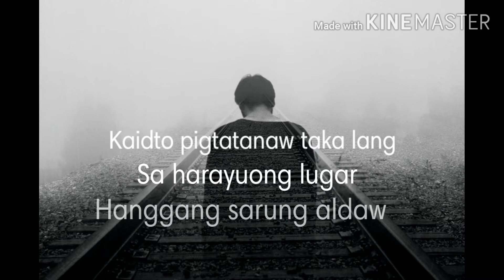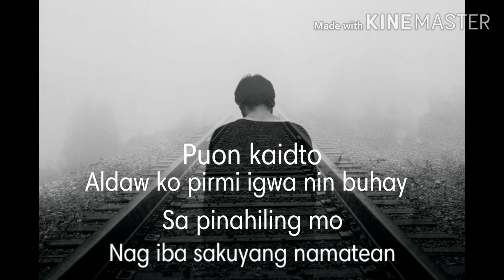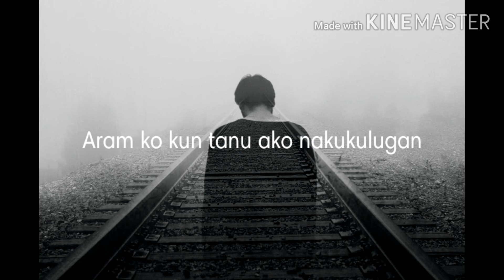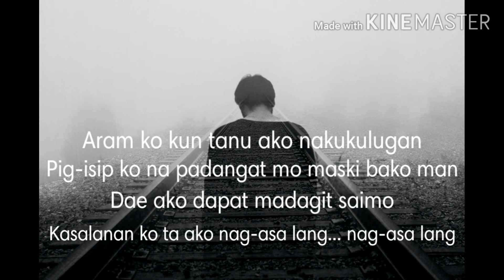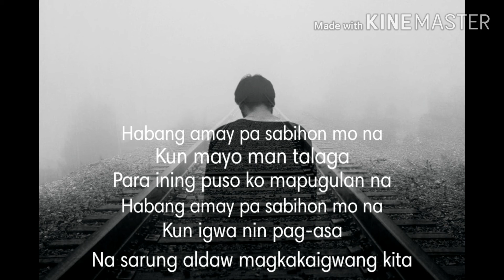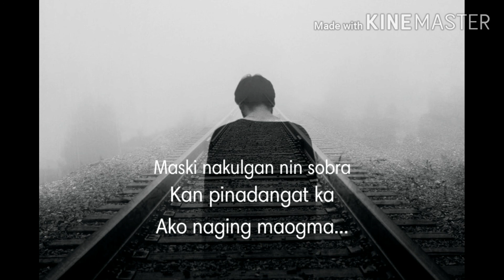BICOL SONG | PIGPAASA O NAG-ASA | ORIGINAL COMPOSITION | MINUS ONE | KULTURANG BIKOLNON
This is now the minus one of the bicol song Pig-paasa o Nag-asa with Lyrics.  Special thanks to my friend Paul A. Cuarteros for creating the minus one.